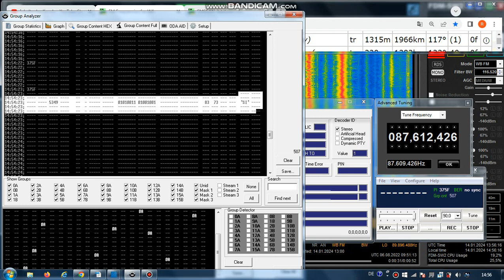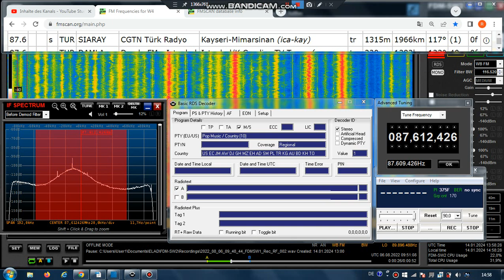FM DX Es - 060822 0949UTC - 87.6 CRI Türk (TUR) Kayseri-Mimarsinan (ica-kay) ?kW 1966km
87.6 – 375F , SI , pty-10-pop, instrmx, stereo   - NEW ON CHANNEL!

87.6 s TUR SIARAY CRI Türk - CGTN Türk Radyo Kayseri-Mimarsinan (ica-kay) tr 1315m 1966km 117° ?kW
RDS-PS: _SIARAY_
RDS-PI: 375F
PTY: 10

Receiver: ELAD FDM-SW2 + RDS Spy + SDR Console v3.1
Mobile: TEF6686 - v2.0 - old version
Screenrecording: OBS + Bandicam